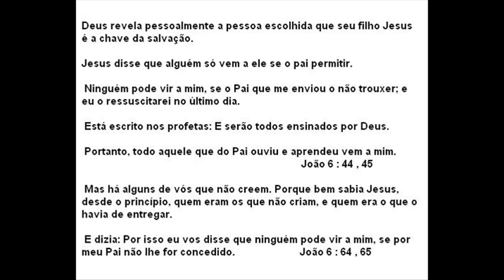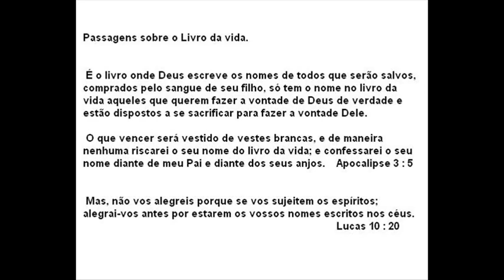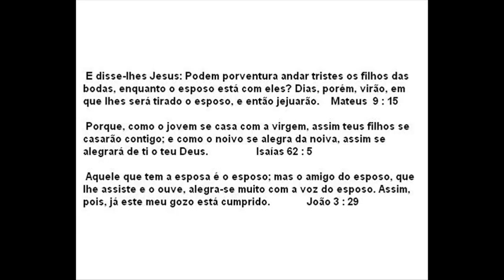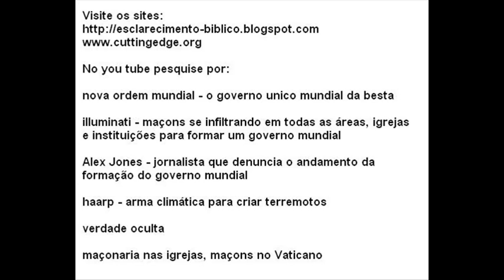A Salvação é revelada por Deus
Salvação revelada por Deus

Deus observa os pensamentos e as intenções de todas as pessoas quando elas ainda não conhecem a ele, então ele escolhe aqueles que serão salvos para viver eternamente com ele, por isso uns são escolhidos e outros não.

Deus escolhe a pessoa que vai morar com ele, escreve o nome dela no seu livro de salvos chamado de "livro da vida", e revela para pessoa a sua palavra e sua aliança através de Jesus.

Ele toca a pessoa e assim ela tem um encontro pessoal com ele, coloca dentro da pessoa o seu Espirito Santo que a orienta em toda a verdade, faz sentir a sua presença fluindo ela em seu corpo e enche a pessoa de autoridade para fazer sua obra.